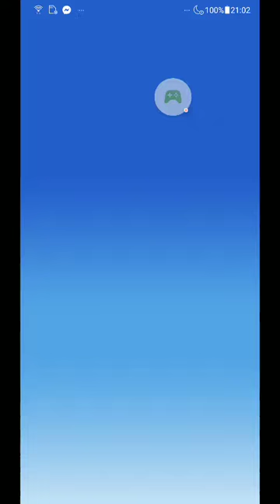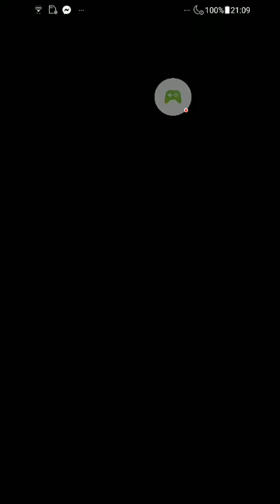狙え！タイトルホルダー10本塁打編11～15試合目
Pawapuro appli